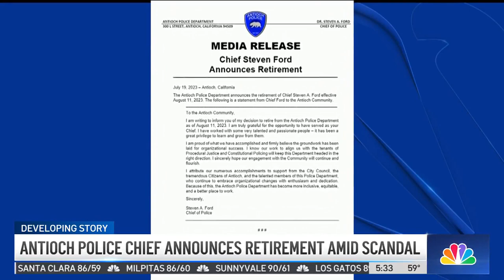Antioch police chief announces retirement amid racist text message scandal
During what’s likely the department’s most serious crisis in recent history, Antioch police Chief Steven Ford announced Wednesday night he’s retiring, effective Aug. 11. Ginger Conejero Saab reports.